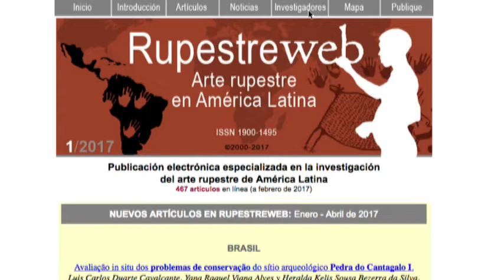Luis Carlín Arqueólogo y Daniel Herrera Maldonado Maestro en Historia del Arte por la UNAM